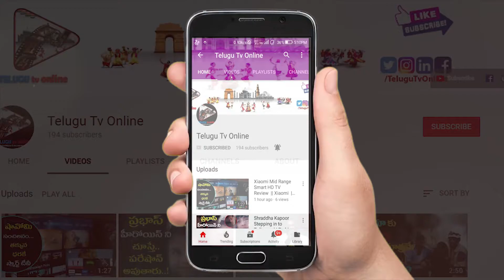షుగర్ వల్ల కళ్ళు , కాళ్లు పోయే పరిస్థితి ఎందుకు వస్తుందో తెలుసా | VRK Diet Plan | Telugu Tv Online